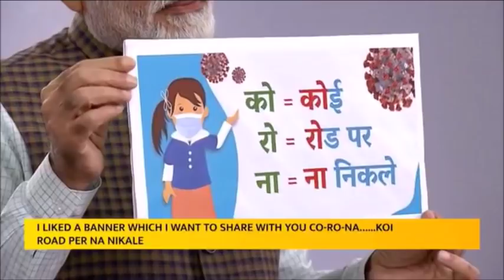PM Modi urges citizens not to step out of homes to fight against Coronavirus…Watch video!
Prime Minister Narendra Modi's address to the nation on vital aspects relating to COVID-19 menace